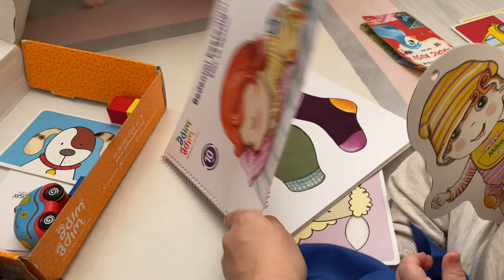EVİMİZİ DEĞİŞTİRİYORUZ | HAYIRLISI BÖYLEYMİŞ 🤷🏼‍♀️ KAYINVALİDEMDEYİZ | AMCASINA AŞIK BEBEK😅 VLOG